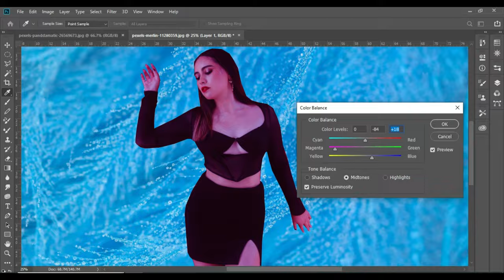My Life, My Job, My Career: How 5 Simple Skin Smoothning In Photoshop 7.0